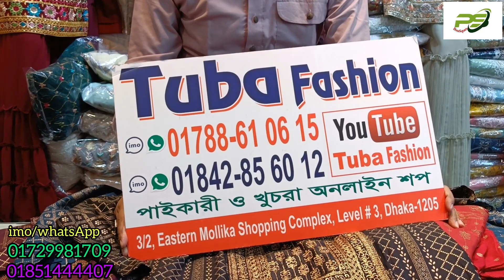মাথা নষ্ট দামে সুতি কামিজ সুতি গারারা কিনুন পাইকারি দামে।। Matha nosto dame suti kameez and garara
PS BOUTIQUES
3/19 Eastern Mollika shopping complex